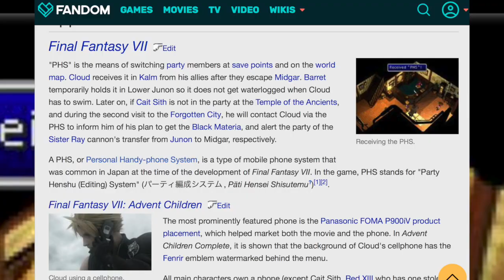TECNOLOGIA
A constante evolução as vezes dá vontade de meteoros, cebion e flip.